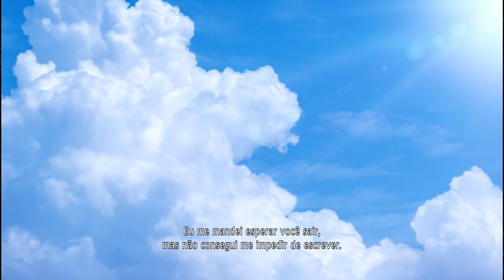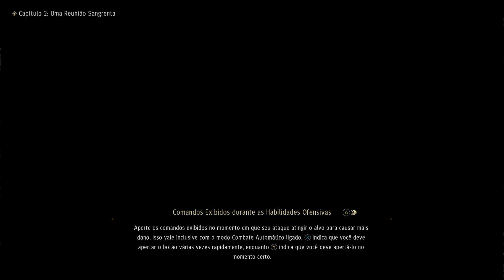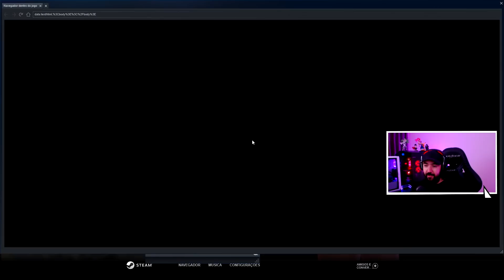YAKUZA LIKE A DRAGON - #3 - Melhor que Dorama!!! - [PC PT-BR]